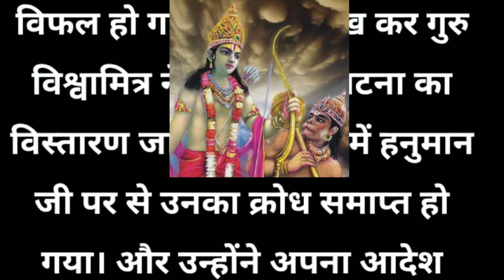आख़िर भगवान राम ने हनुमान जी को मृत्युदंड क्यों दिया? | dharmik kahaniya | bhakti story in hindi